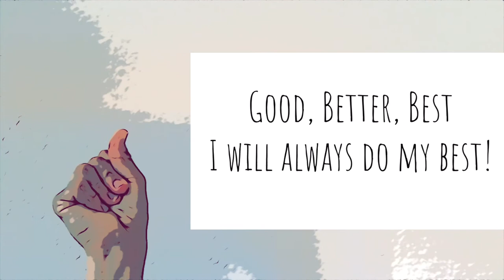Pleasant Hill Elementary School Chant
The pride of AISD!